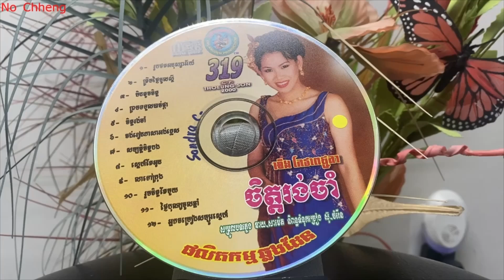អ្អកចម្រៀងសម្បូរស្នេហ៌ កែវ ពេជ្ជតា Neak chomreang sombo snea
I just want to share all my Khmer music's before i die ខ្ញុំគ្រាន់តែចង់ចែកចាយចំរៀងខ្មែរជូនបងប្អូនមុនថ្ងៃខ្ញុំស្លាប់ CD#319 T12